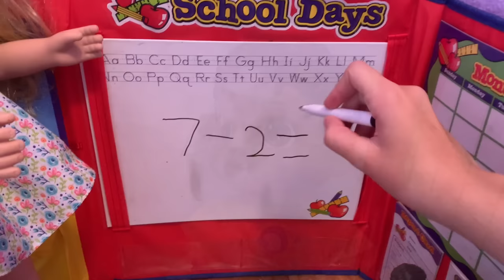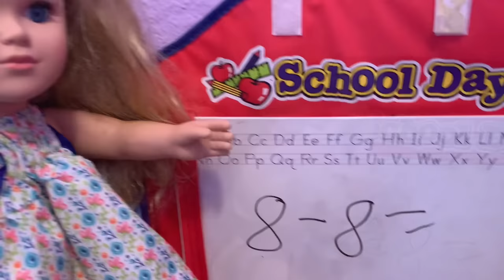Baby alive Zoe has a Accident at school